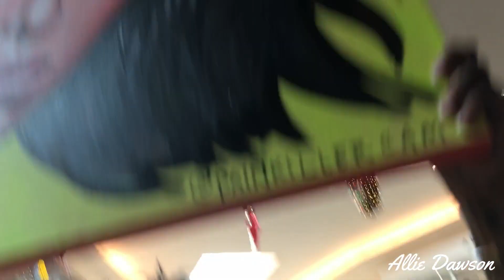Meeting Jaclyn Hill At The Morphe Store Opening In Tampa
Hey guys

This vlog is all about my experience at the morphe store opening in tampa and meeting Jacyln Hill. Enjoy!